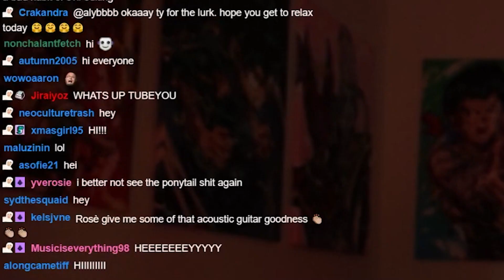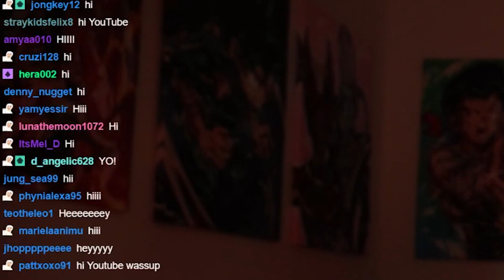FINALLY ROSÉ SOLO COMING SOON!